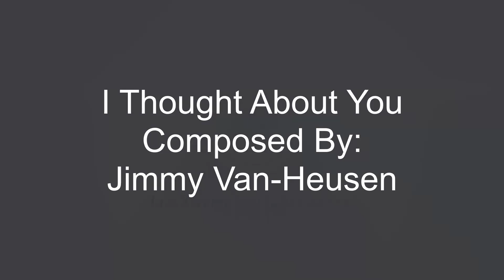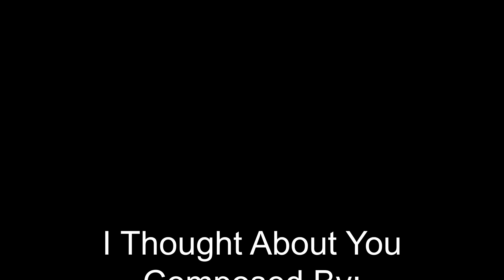I Thought About You (Trombone Cover) Trombone Jazz Solo - Jazz Trombone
This is a Trombone Cover of "I Thought About You". It was Composed by Jimmy Van-Heusen in 1939, and Lyrics were Written by Johnny Mercer. I really like the version of this tune that Carl Fontana and Andy Martin did in Las Vegas years ago (Live at Capozzoli's). Enjoy!

Welcome to the Jazz Xtreme Channel - Hello! I play the Trombone, and my goal is to share my Trombone Cover Songs and Trombone Jazz Solo work with Jazz Enthusiasts everywhere.
Keep Jazz Alive -
Craig

Jazz Trombone Cover Songs